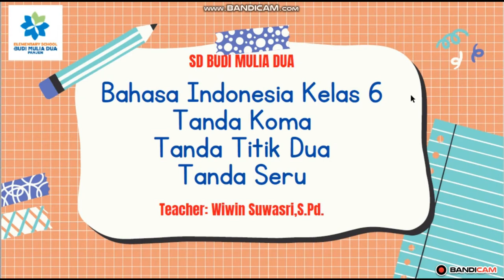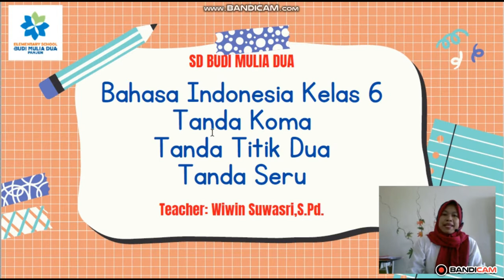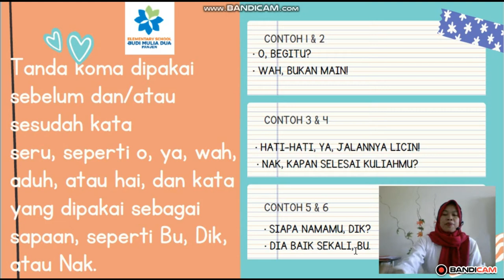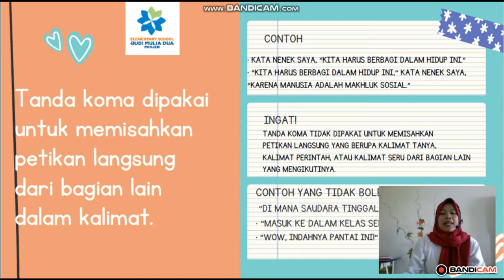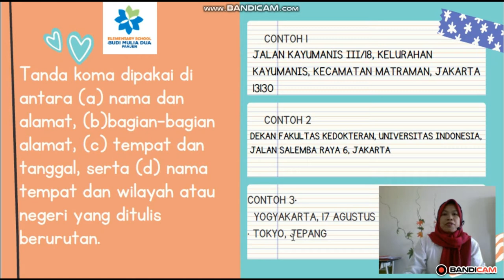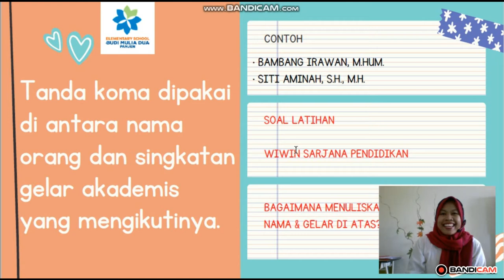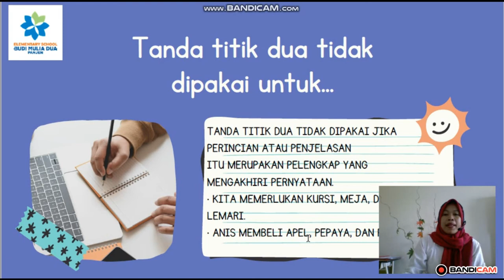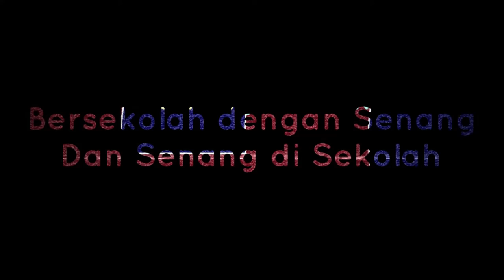TANDA KOMA,TITIK DUA DAN, SERU || BAHASA INDONESIA GRADE 6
Tanda Koma, Tanda Titik Dua, & Tanda Seru Bahasa Indonesia with Ms Wiwin